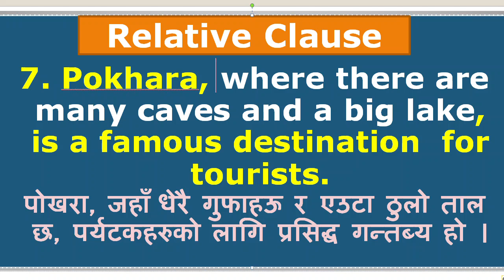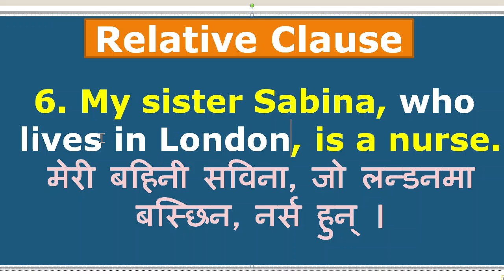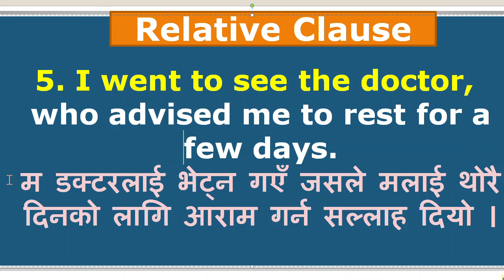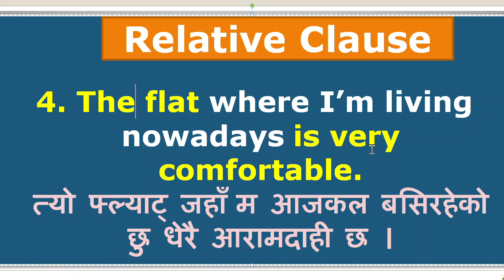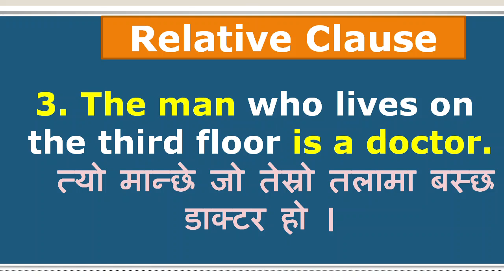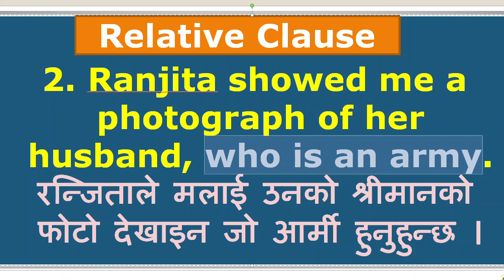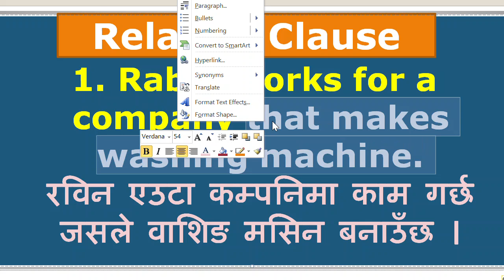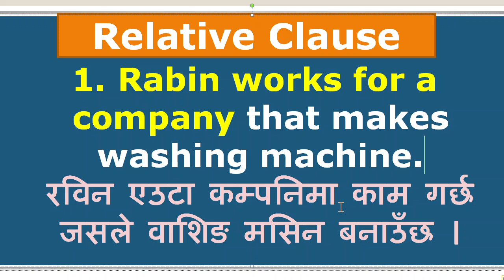Relative Clause: who/whose/where/why/which/that/how: Nepali meaning and use in sentences. Grammar 4u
Online class with the teacher??? Fill out this form.

Please watch how to use Relative Clause: who/whose/where/why/which/that/how in daily English activities: Speaking, Writing, Reading & Listening.